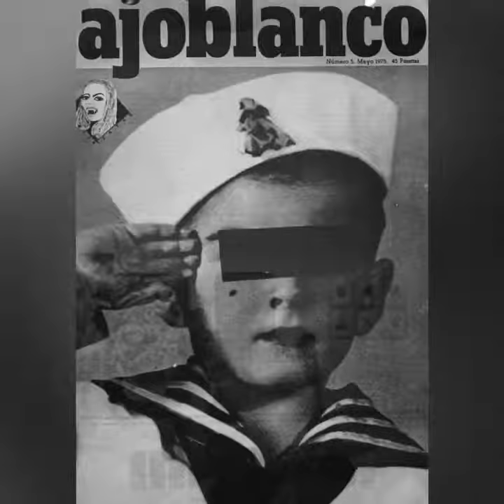The Poetics of Democracy: Images and Counter-Images from the Spanish Transition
Exhibition: Museo Nacional Centro De Arte - Madrid, Spain

The Poetics of Democracy: Images and Counter-Images from the Spanish Transition originates from research undertaken in 2008 by the Museo Reina Sofía’s Department of Collections, the objective being to vindicate the artistic experiences excluded from the institutional discourses of the history of Spanish art of the 1970s. This change of perspective has given rise to new narratives and to the incorporation of new material into the Spanish cultural heritage that, combined with a recovery of the political element so instrumental to the Spain of those years, permits the evocation of events in which different artists (and the supports and media they used) left their studios, shared in a community, and took their work beyond objectuality.

With this exhibition, which puts the accent on participation, revindication, and collective action, the museum is giving visibility to this research process—which was carried out over a decade—to recall a period when, alongside civil demands for democratic liberties, social justice, and self-government, there arose a new aesthetic linked to innovative cultural practices that sought to subvert the order of Franco’s regime and the institutional schemes attempting to inherit it.

In this context, the narrative of the exhibition begins with a case study that contrasts with this emergence of a popular youth culture bent on achieving autonomy. The artistic event in question was the 1976 Venice Biennale, whose political importance has yet to be sufficiently studied, since contained within it was a closed and representative discourse of the anti-Francoist art of the time. The vicissitudes, conflicts, dialogues, and theoretical debates that succeeded one another both inside and outside Spain during the organization of the Biennale functions as a metaphor for that tumultuous period in Spanish history, when the transition was taking place from a forty-year military dictatorship to a democracy. This period, which tends to be regarded by historians as a moment marked by consensus, was nevertheless traversed by a great many challenges, disagreements, and contradictions, and these accompanied the new institutional officialdom that was starting to take shape at the same time as that Biennale.